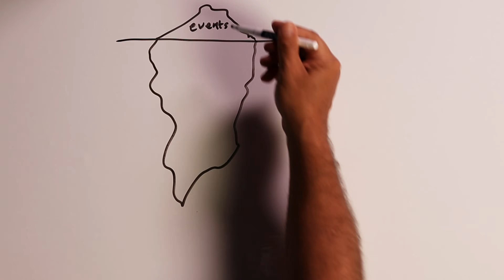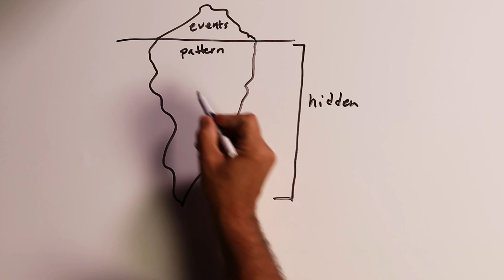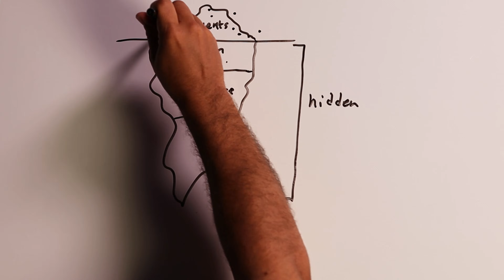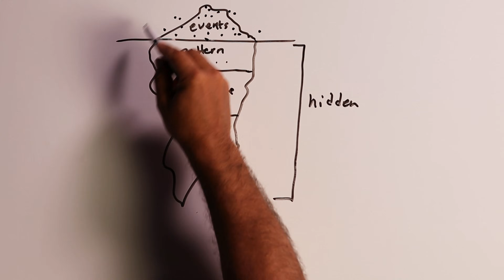Why You Keep Making the Same Mistakes (And How to Stop)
Ever feel like you're stuck in the same bad relationships, the same work struggles, or the same frustrating habits? It’s not random—it’s a pattern. In this video, we break down why structure determines behavior and how hidden mental models shape your decisions without you even realizing it. If you want real agency over your life, you need to see the iceberg beneath the surface. Learn how to break destructive cycles and take control of your patterns.

Welcome to The Cabrera Lab Podcast! Hosted by Drs. Derek and Laura Cabrera from Cornell University, this podcast is your gateway to unlocking the science of thinking. At Cabrera Lab, our vision is Human Readiness—preparing individuals to face any challenge, seize opportunities, navigate complexity, and adapt and thrive in a rapidly changing world.

Each episode dives into science-tested strategies for improving higher-order thinking and social-emotional skills. Learn how to solve real-world problems and build resilience using systems thinking—the proven approach we’ve been pioneering for over 30 years. Backed by the National Science Foundation, we’re bringing cutting-edge insights and practical tools to help you transform your thinking and change your life.